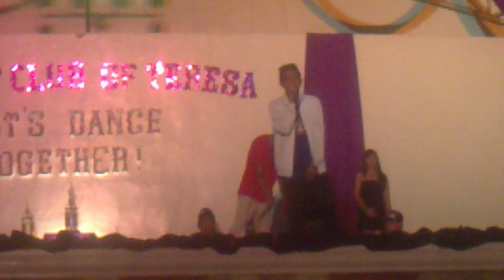Teresa Rapper.MP4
i'm proud of you guy's, dami pala magaling magRap sa Teresa, Proud to be ! :)